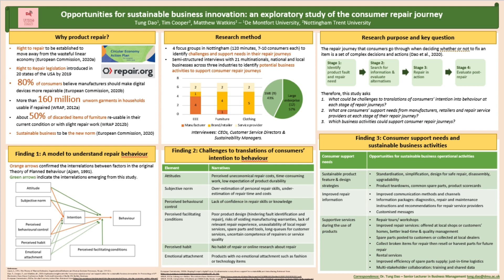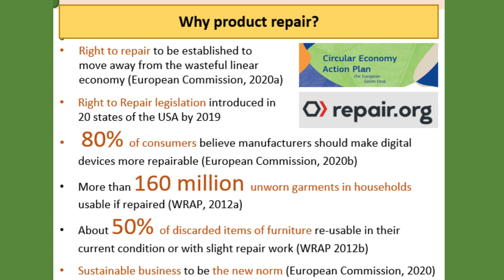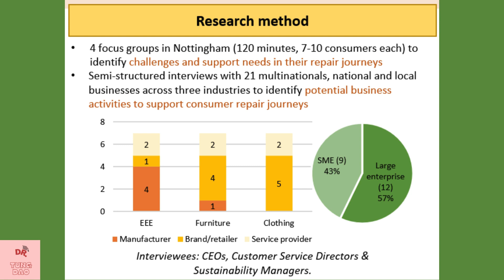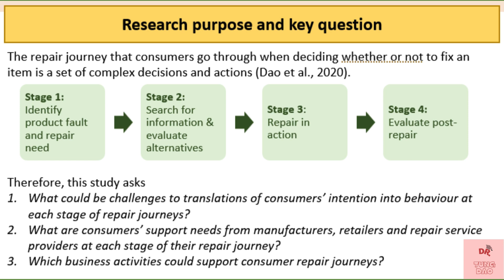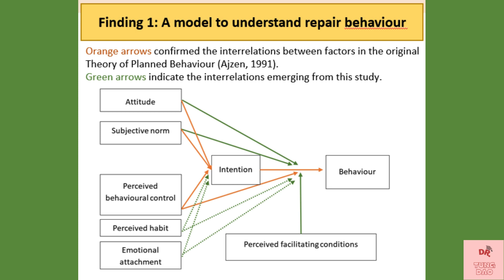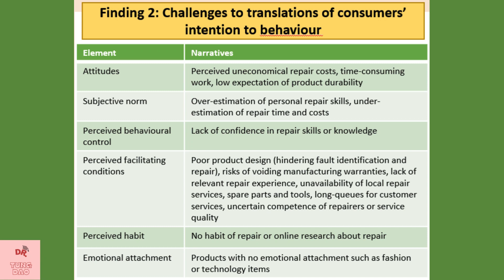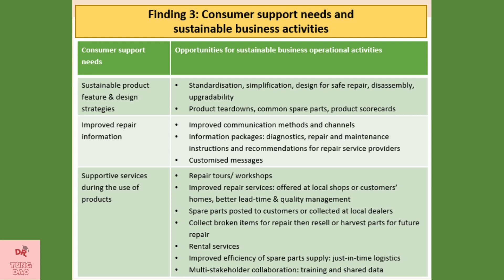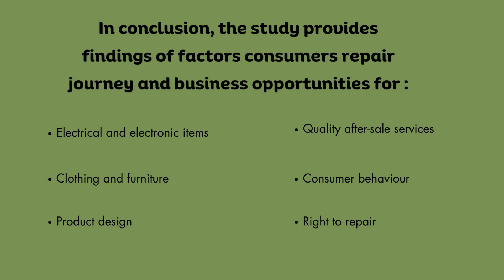Poster presentation: Consumer repair journeys & Sustainable business innovations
Poster presentation